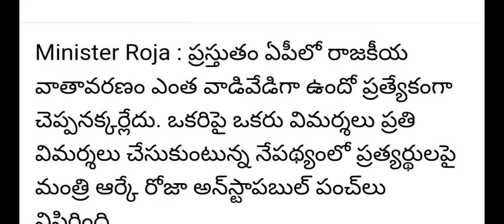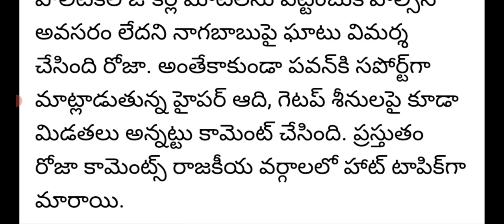బాలకృష్ణ పవన్ కళ్యాణ్ ని ఏకిపారేసిన మంత్రి రోజా|minister roja sensational comments on balakrishna